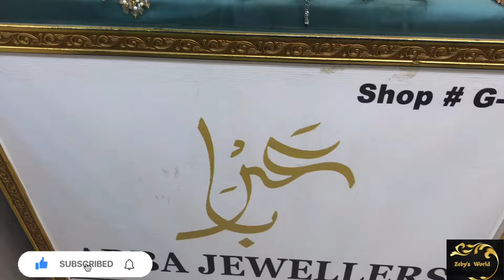Cliff Shopping Mall Karachi-Crush, Turkish,rajwadi & nauraten,jewellery Shopping_local Bazar Pakista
Cliff Shopping Mall Karachi-Crush, Turkish,rajwadi & nauraten,jewellery Shopping_local Bazar Pakistan

Bolten Market Famous Jewellery | Haseen jewellery collection 2024

Today I visit Cliff Shopping Mall Karachi

Cover Topics:
Cliff Shopping Mall Karachi
cheap Shopping
Local Market
Fancy dresses
Stitched Kurti
bridal long maxi
mayo Dresses
Cheapest Jewellery
Embroidery Suit
Turkish Jewellery
Rajwadi Jewellery
Nauraten jewellery
Chiffon Bnarsi
Designer Suit
Shopping in Karachi
online shopping
shrary ghrary
Bags & clutch
heels & sendals
Affordable shopping
Bags
School Bags
bridal Clutch
Stitched fancy dress
Lawn sute
Shanil Shawl
Shanil fancy Dresses
Lilan Dress
hand Breclet
jummy ki sale
Bridal Long Maxi
bridal lehenga
lawn khaddi dress
Daily Vlog
shopping on sale price
Shopping vlog
Pakistani cheap Mall
online shopping
Gulf Mall
Millennium Mall
Information Vlog
Jana Cloth
Allah Wala Market

Arba Jewellers Instagram page link